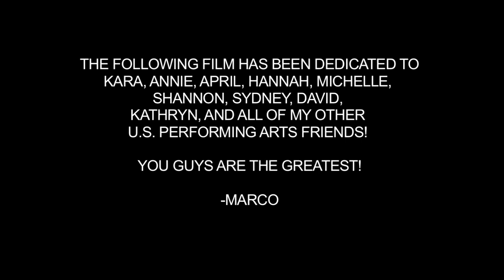Custody (1/3) *STN NATIONAL FILM FEST AWARD WINNING (BEST PICTURE & BEST DIRECTOR)*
*1st PLACE WINNER AT JOSIAH YOUTH MEDIA FESTIVAL*

*BEST OF SHOW AT JOSIAH YOUTH MEDIA FESTIVAL*

*WON BEST PICTURE AND BEST DIRECTOR AT STN FILM FEST NATIONALS 2010*

*NOMINATED IN 5 CATEGORIES (BEST FILM, BEST DIRECTOR, BEST EDITING, BEST SCREEN WRITING & BEST SOUNDTRACK) AT STN FILM FEST NATIONALS 2010*

*OFFICIAL SELECTION AT DALLAS INTERNATIONAL FILM FEST 2010*

Denise Connolly left her 2 girls and husband almost 8 years ago. Now 8 years later, with her oldest daughter Lauren going off to college, Denise returns to ask her ex husband Daniel if she can now take care of her younger daughter Lane.

Directed By: Marco Bottiglieri
Starring: Taylor Kowald
                Lanie Taylor
                Mike Kimmel
                Nancy Chartier
                Hailey Curtiss
                Katelyn Kowald